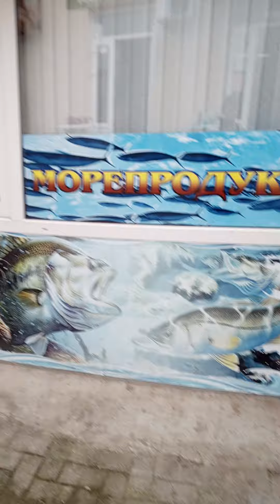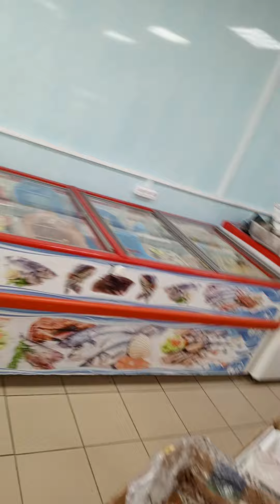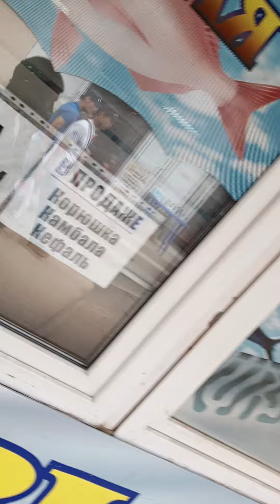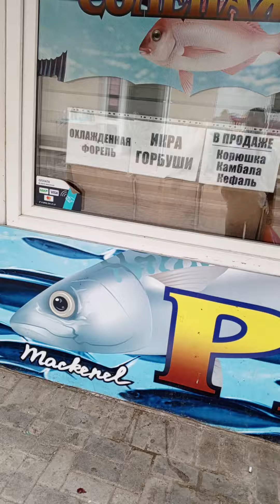Евпатория, рыбный магазин, цены,fish shop ,prices,Крым